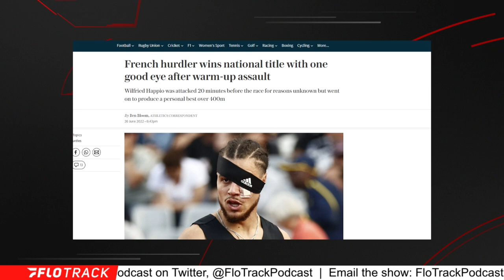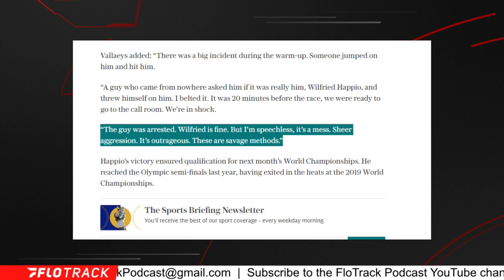Runner Gets ATTACKED 20 Minutes Before Winning National Championship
FloTrack reacts to the French hurdler, Wilfried Happio winning his national championship with one eye after being assaulted during warm-ups.